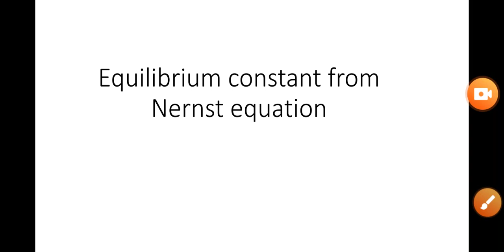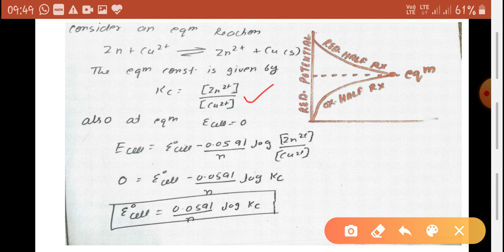Calculation of equilibrium constant by nernst equation